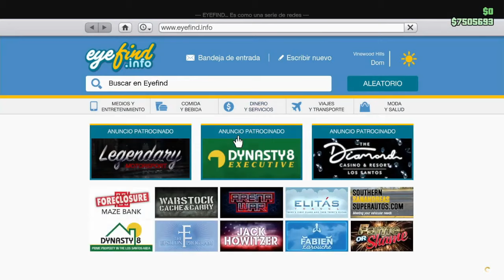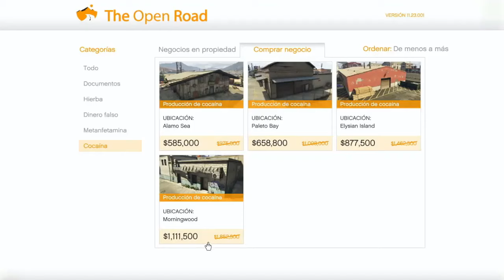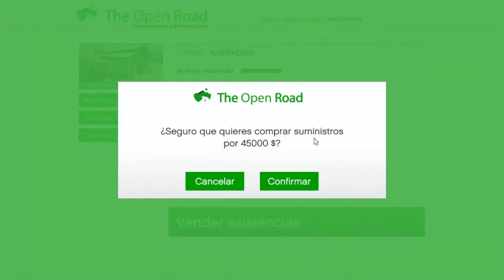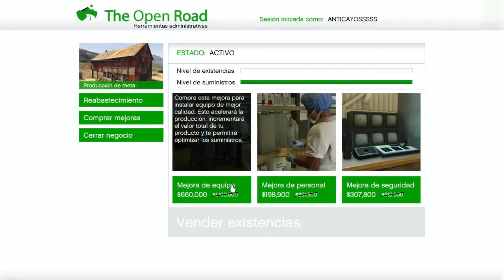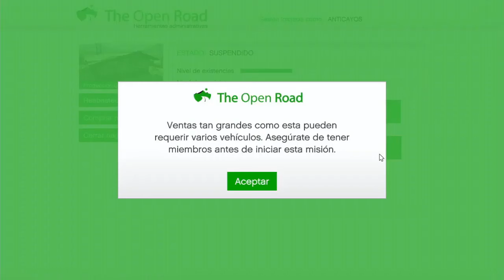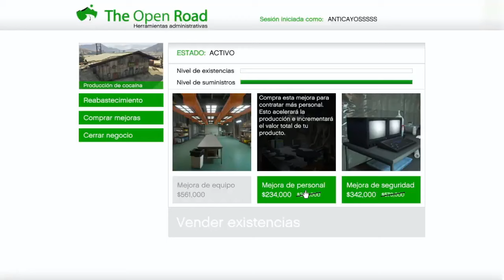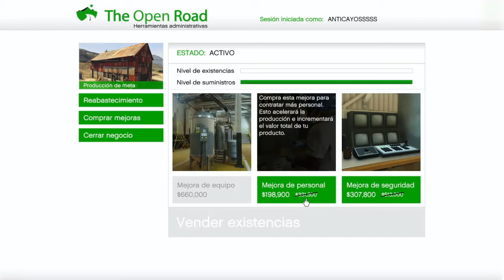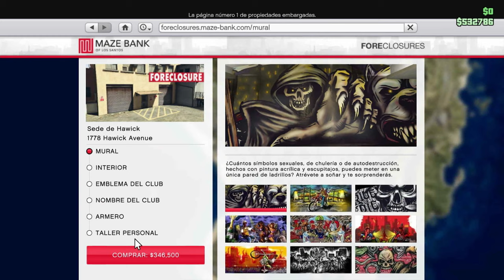😲GANA 3.5 MILLONES EN GTA 5 ONLINE MUCHO DINERO CON ESTOS 5 NEGOCIOS GUIA DINERO 2024 DATE PRISA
TOP 5 MEJORES NEGOCIOS QUE MAS DINERO PAGAN para GANAR DINERO MILLONES en GTA 5 ONLINE 20024 del CLUB DE MOTEROS
MEJOR FORMA Para GANAR MILLONES MUCHO DINERO y RP SOLO SIN AYUDA GTA 5 ONLINE para POBRES 20024  PS4 PS5 Consigue dinero fácil y rápido con estas misiones solo sin ayuda. GTA 5 ONLINE NUEVO DLC DRUG WARS YA Tenemos la fecha oficial del nuevo dlc de los santos drug wars y te traigo misiones que puedes hacer para farmear millones y ganar mucho dinero para el nuevo dlc los santos drug wars

GTA5 ONLINE